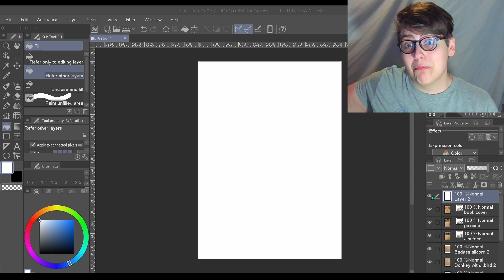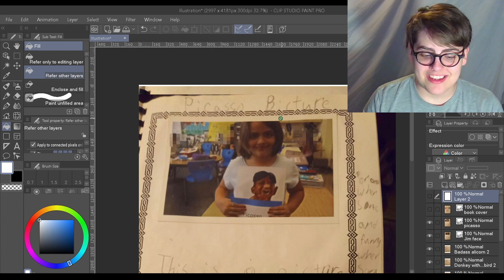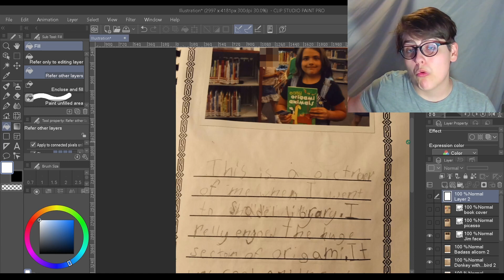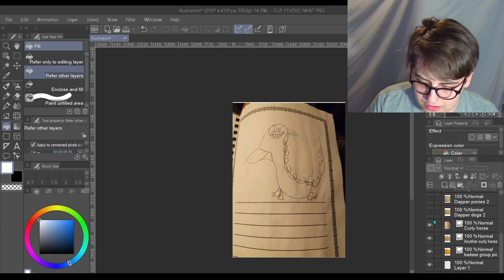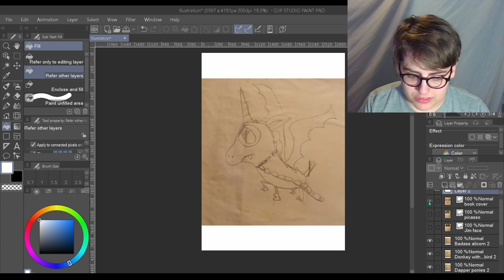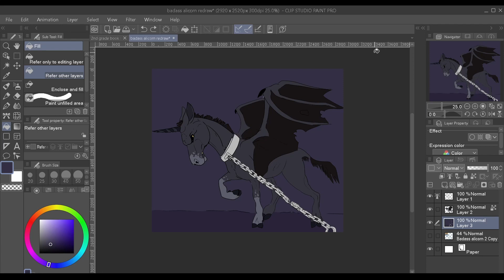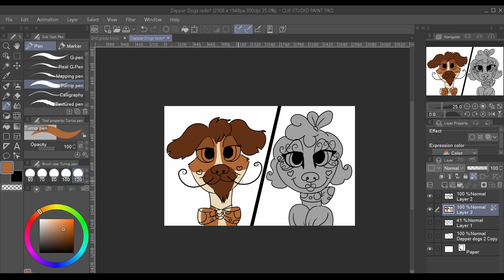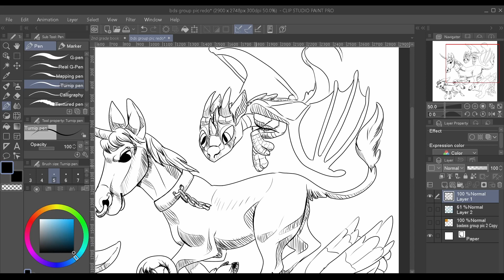Redrawing my OLDEST art 16 years later!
I found a RELIC! I wasn't very good at keeping track of my multitudes of drawings as a little one, but one school book resurfaced that I had, in fact, drawn all over. We've got nostalgia, we've got grammar mistakes, we've got silly 7 year old Audie pictures!